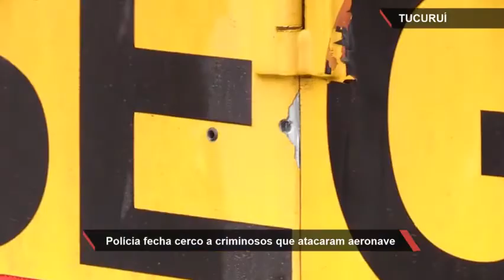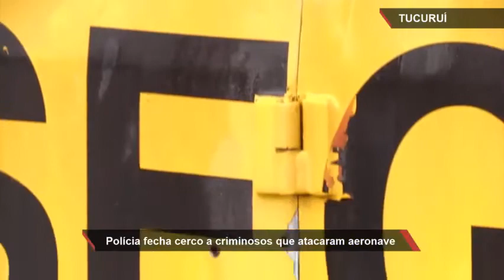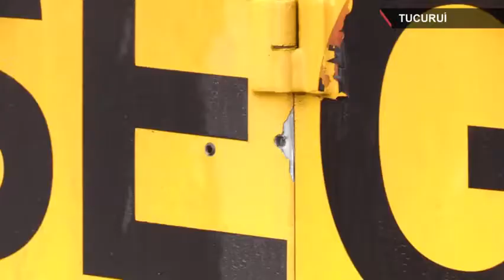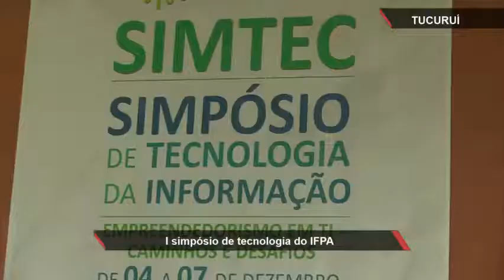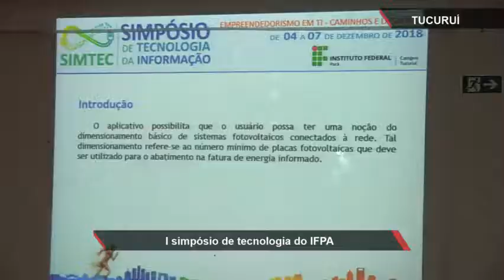Xingu230 Edição da Tarde 07 12 2018